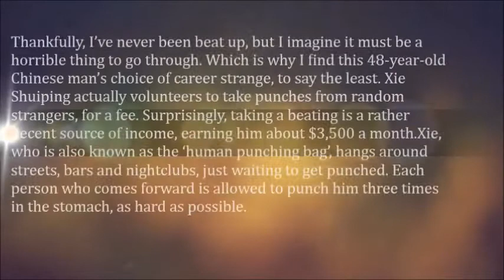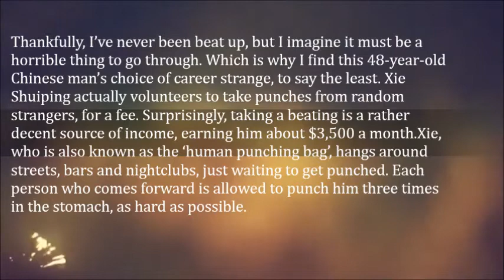Meet the Human Punching Bag Who Makes a Living by Getting Punched in the Stomach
Thankfully, I’ve never been beat up, but I imagine it must be a horrible thing to go through. Which is why I find this 48-year-old Chinese man’s choice of career strange, to say the least. Xie Shuiping actually volunteers to take punches from random strangers, for a fee. Surprisingly, taking a beating is a rather decent source of income, earning him about $3,500 a month.

Xie, who is also known as the ‘human punching bag’, hangs around streets, bars and nightclubs, just waiting to get punched. Each person who comes forward is allowed to punch him three times in the stomach, as hard as possible. The ‘performance’ lasts about 20 minutes, and those who beat him or shake him can receive free drinks at the bar. Financial rewards aside, the human punching bag also likes to think he helps people let off some team as well. “If you are upset by your boss or your wife, don’t blame them. Vent your anger on me. Let society be harmonious,” he said.